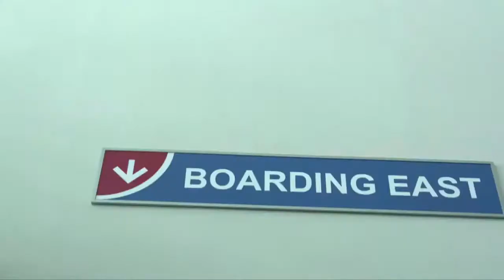Ship just got real! "Behind the Seas" ~ Episode 18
5 days to go! In this episode we are visiting our ship for ADC Miami 2017, meeting the staff and going over production logistics. Super excited about new features, stages, special effects and so much more! all for our 2400 closest friends :) our ADCFam

We love our dancers 😃💃🏼 🕺🏼⚓️🛳🎉❤️🎥

Aventura Dance Cruise and Moshe Rasier are taking you every week behind the scenes for an exclusive look of what it takes to put on the worlds largest Latin dance cruise. The good, the bad & the ugly. Follow us for more content and as always keep in touch with the latest updates